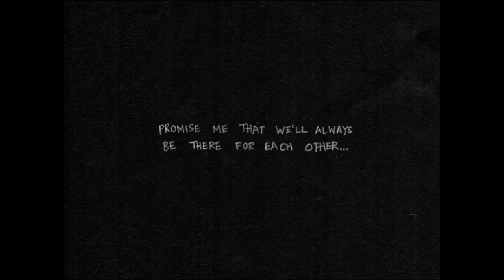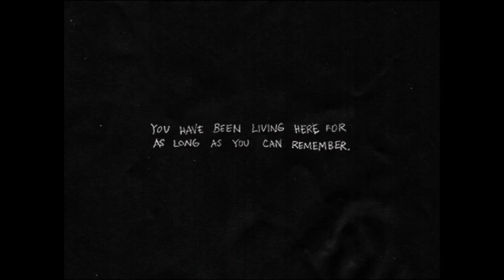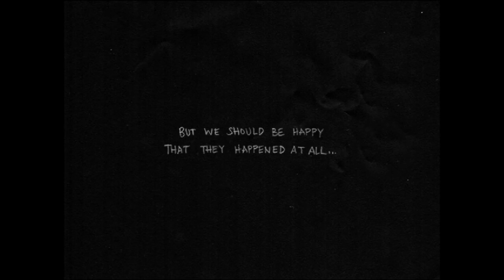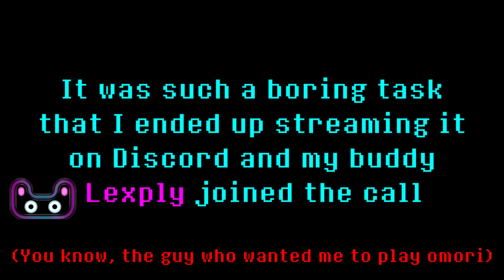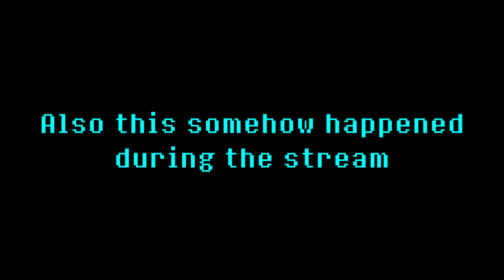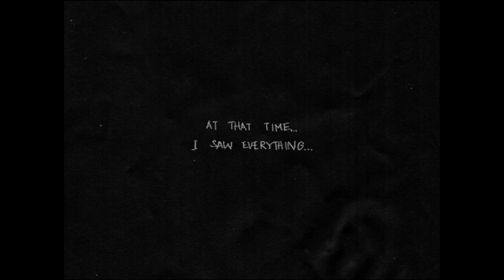Round 2 (ft. Lexply) | Omori | Part 35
Your eyes are not deceiving you. This is round 2 for my Omori playthrough, and unfortunately, this will not be your happy go lucky playthrough as I am taking all the progress that Sunny and I made throughout the last 34 episodes and throwing it out the window! We may have done a Good Sunny route with the secret ending, but this time, we are going balls to the walls with the Omori route as well as hunting some achievement for my inevitable 100% completion rate on Steam. You asked for it @Lexply, and in the words of a great legend of ours, "We're going all in!"

Editing was finished by July 3, 2023.